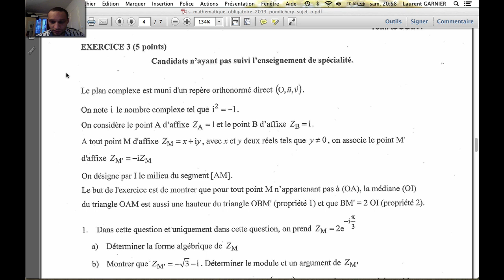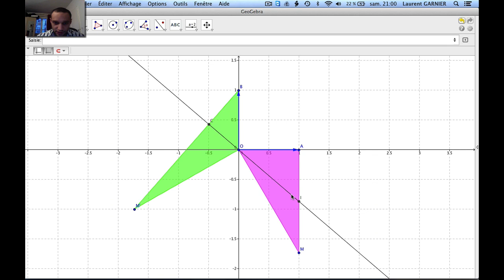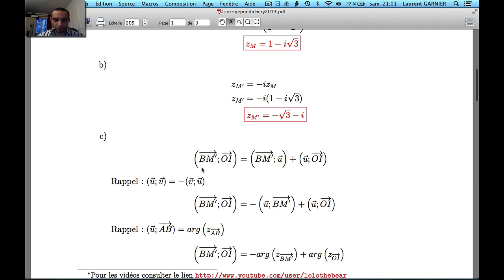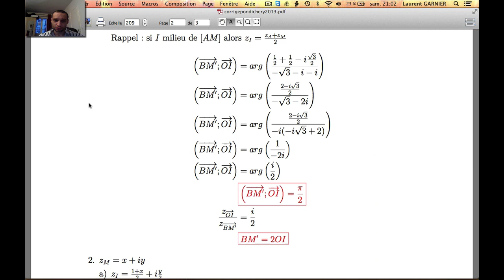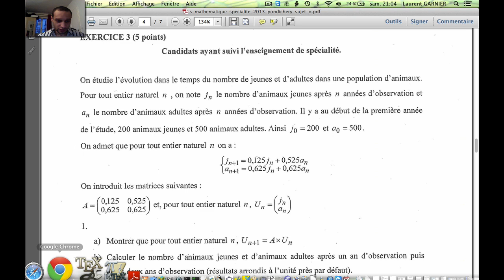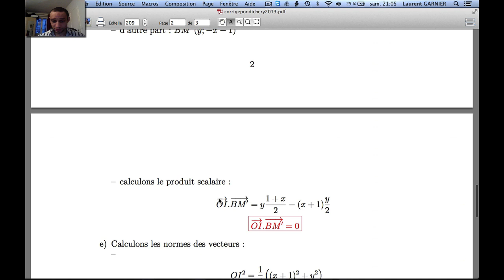Bac S Pondichéry 2013 exercice 3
Résumé : Bac S Pondichéry 2013 exercice 3